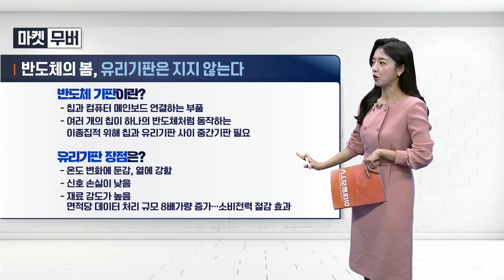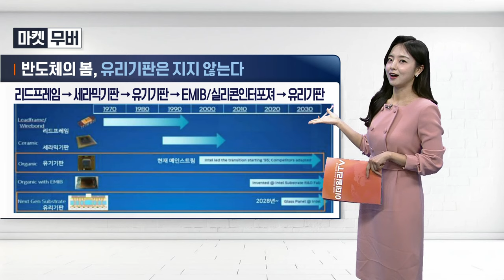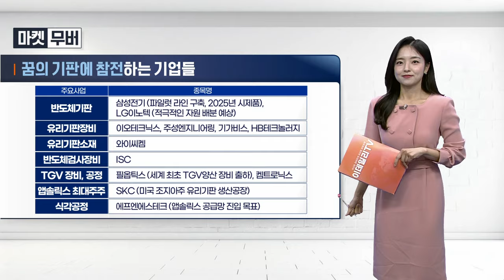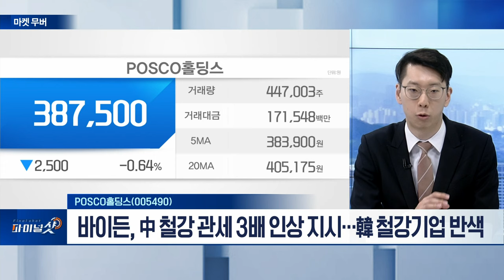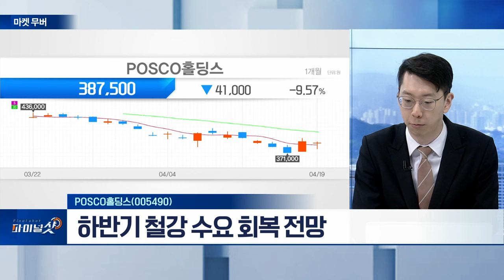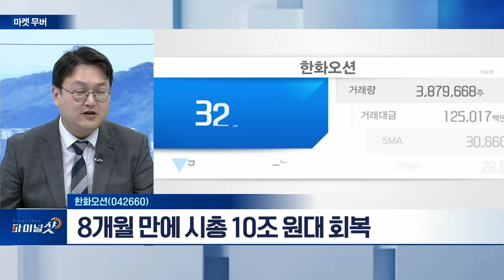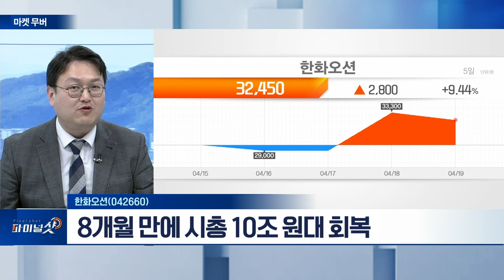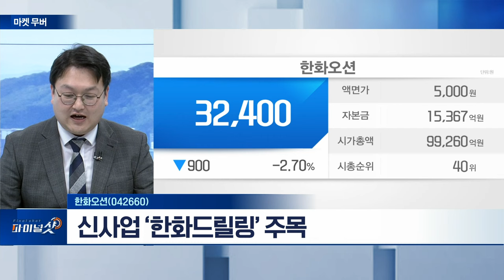HB테크놀러지(078150), POSCO홀딩스(005490), 한화오션(042660) | Final Shot (20240419)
HB테크놀러지(078150)
- LCD‧아몰레드(AMOLED) 등 검사장비 생산 판매업체
- 반도체 유리기판 검사장비 공급 수혜 전망
- 올해 2차전지 신장비 공급 전망

- 바이든, 中 철강 관세 3배 인상 지시... 韓 철강기업 반색
- 하반기 철강 수요 회복 전망

- 8개월 만에 시총 10조 원대 회복
- 가블러, 잠수함 MRO 사업 협력 강화
- 신사업 ‘한화드릴링’ 주목